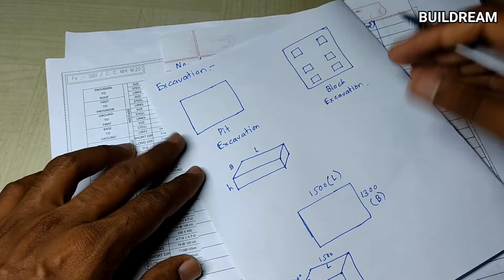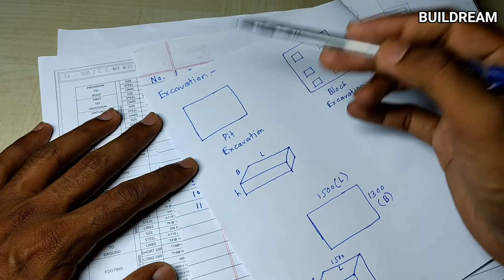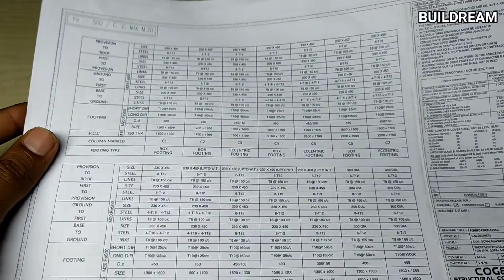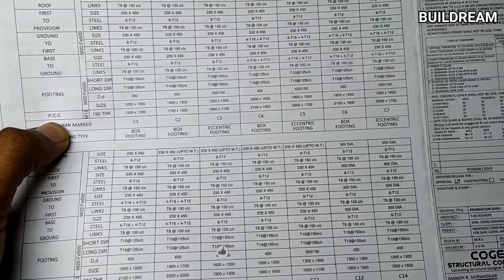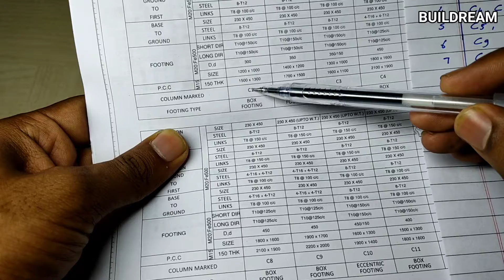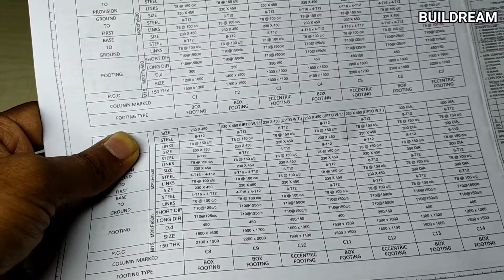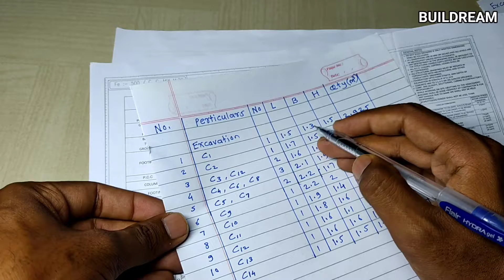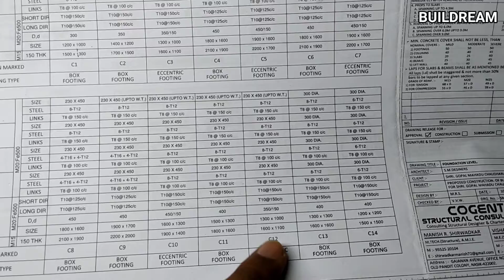How To Calculate Excavation Quantity | Excavation quantity कैसे निकाले?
unit conversion
unit conversion in civil engineering
unit conversion in hindi